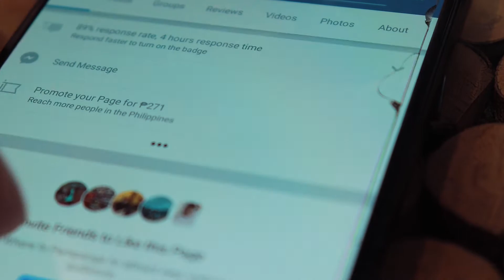I'm Sorry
It's not weak to say "I can't do it"